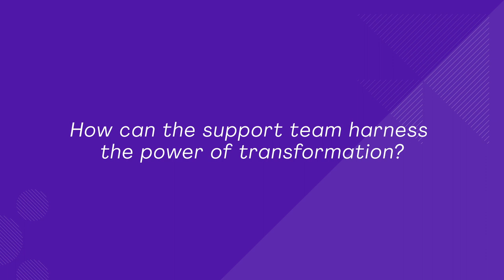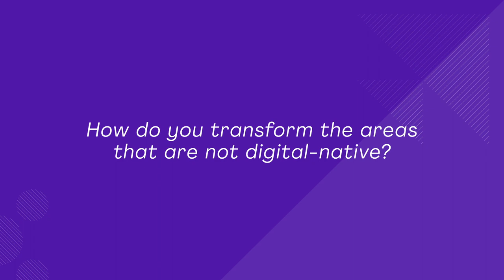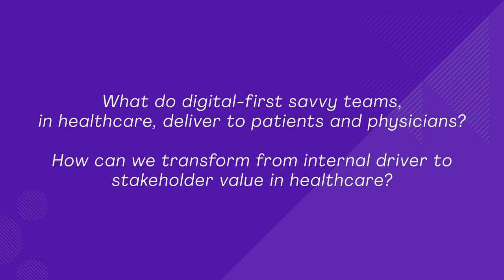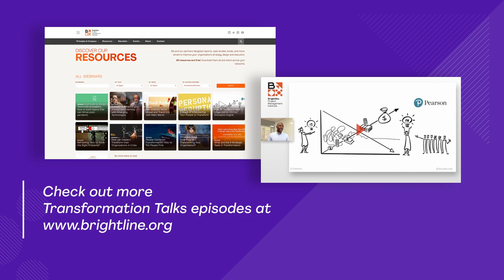Digital transformation for teams that are not digital-first, yet.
A Brightline's Transformation Talk with Rahul Avasthy, who leads digital transformation and experience at Abbott Laboratories.

We've seen digital adoption grow exponentially in several organizations. Still, several support functions may not get priority on par with organizations like revenue-generating products or core service lines. Operations, HR, admin, accounting, credit control, legal, communication, finance, and other support functions face the risk of being diminished to an efficiency-first support role. How can leaders reimagine the opportunities digitalization offers to develop these teams into digital enablers?

Chapters
00:00 Intro & Presentations
21:03 How can the support team harness the power of transformation?
26:48 How do you transform the areas that are not digital-native?
32:43 How to frame alerts to enable identify the gap between strategy design and strategy execution?
38:06 What leadership trait do you find has been most useful in leading transformation?
44:06 What do digital-first savvy teams, in healthcare, deliver to patients and physicians? How can we transform from internal driver to stakeholder value in healthcare?